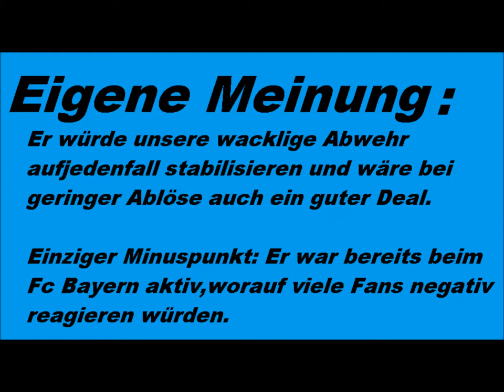TSV 1860 News-Mauersberger zu 1860?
Kommt der Abwehr-Riese zu den Löwen?